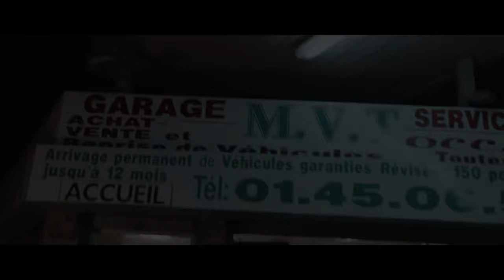Freeze Corleone Maskey (Requiem For A Drill)